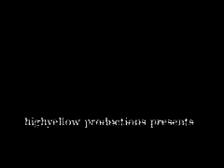Afro-Punk - Trailer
punk rock movie music video BlankTV